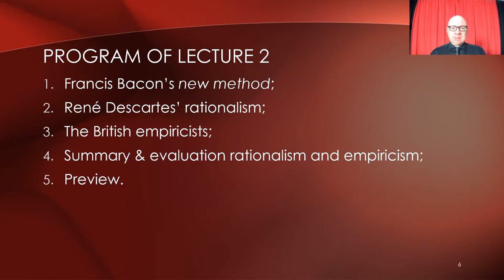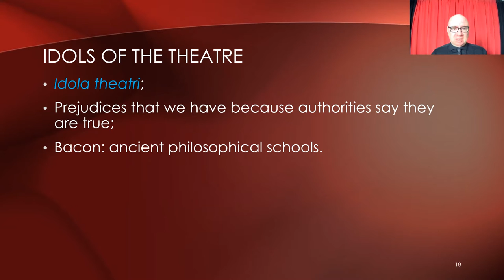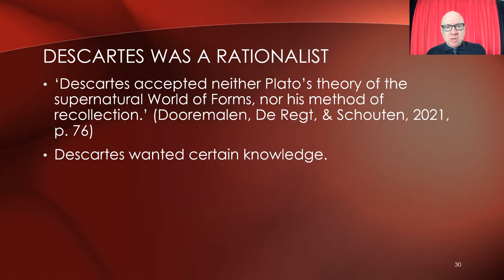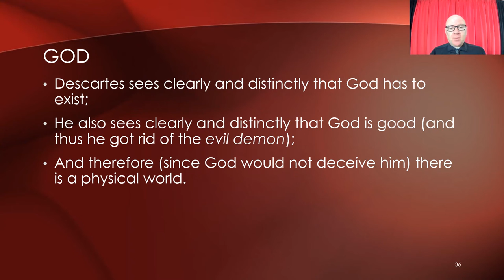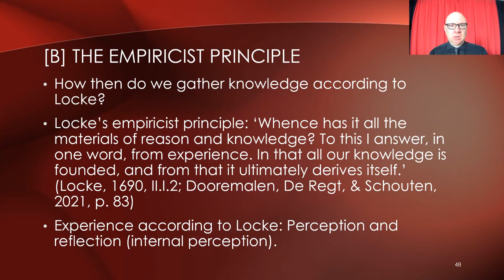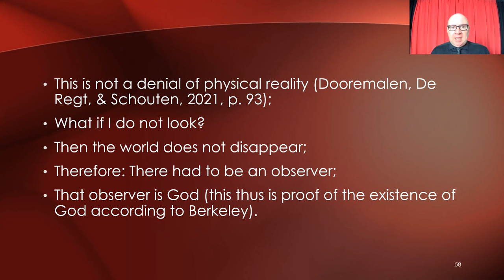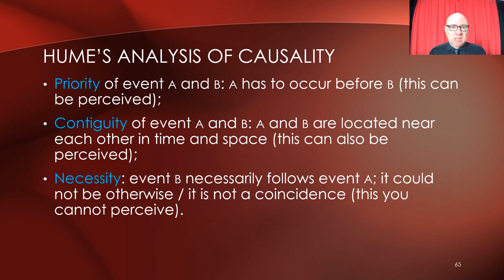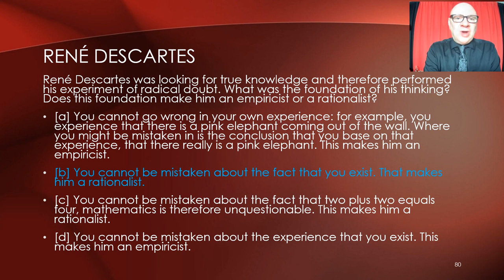POSL2[21-22]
Lecture 2 of the course Philosophy of Science for Psychologists 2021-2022. This version is longer than the one for 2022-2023. If you want to have a bit more information then this watching clip is advised.